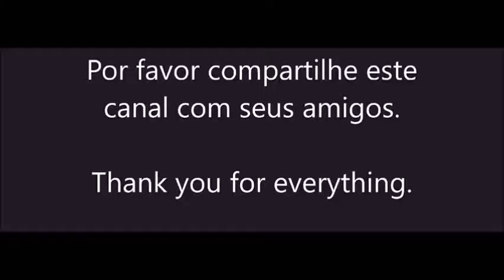COLLOCATIONS IN ENGLISH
Curso gratuito de inglês com material para inscritos.